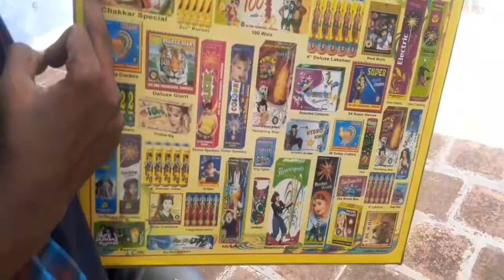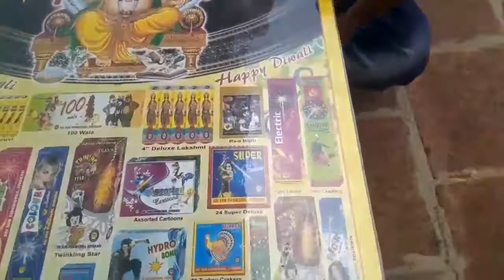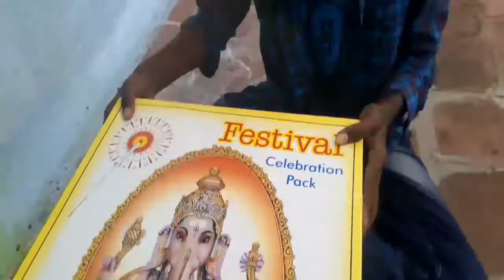Festival celebration pack giftbox unboxing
Celebration pack of the unboxing video given this video of vinegar for Dipawali 14 And the another unboxing video will come tomorrow that is the family pack of Saraswati now the and now I am unboxing that video tomorrow I will forced post